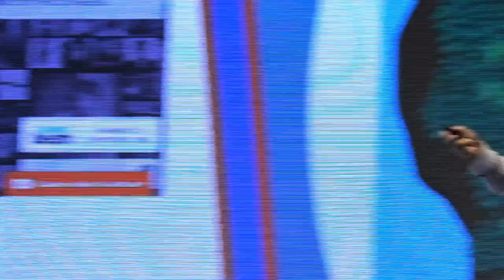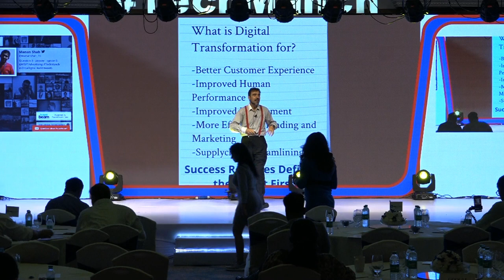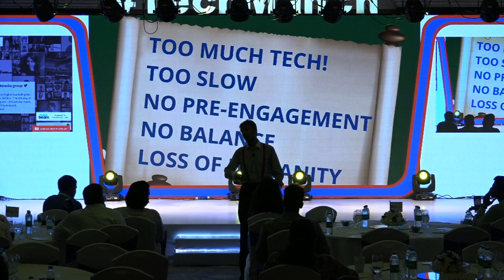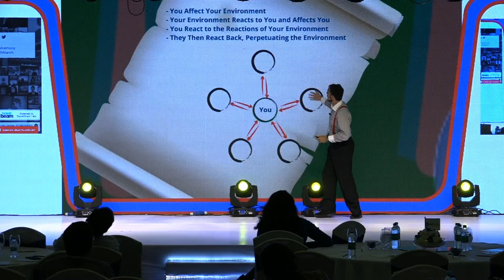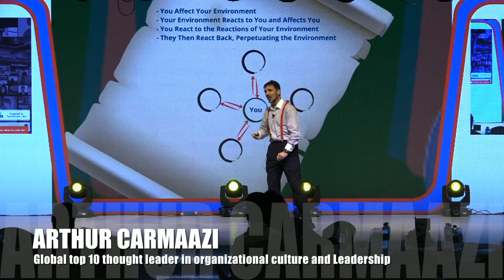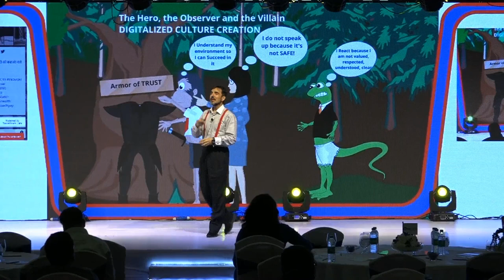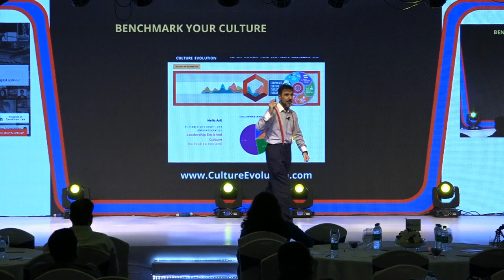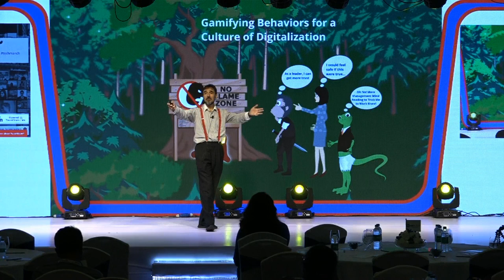Spotlight session : How to create Organisational Culture for Digital Transformation.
Arthur Francisco Carmazzi
Global top 10 thought leader in organizational culture and Leadership